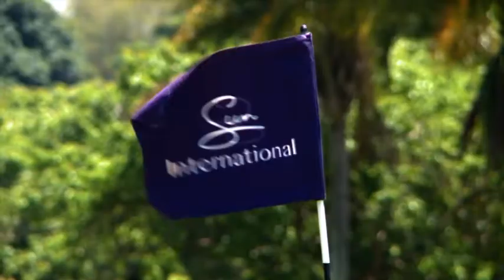Sunshine Tour Sibiya Challenge - Mount Edgecombe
Mount Edgecombe Country Club
Sunshine Tour Sibiya Challenge